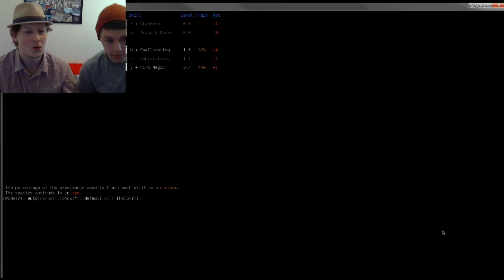Dungeon Crawl Stone Soup - Scroll of Summon Bread - Part 2 - DoTheGames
Nathan is slightly less bad at the games, still pretty bad I guess. Also Jim's face spends a lot of time out of frame because he has a dog.

BONUS, TWO EPISODES TODAY! Feel special, feel loved. Leave a comment so I can pour my sour, sticky love all over you fine folks.